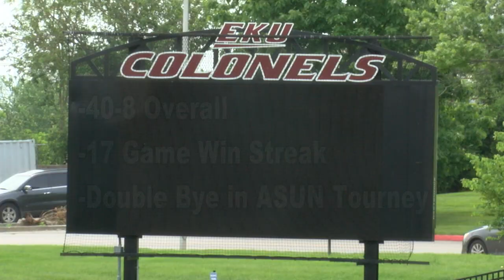EKU Softball proves doubters wrong, enters ASUN Tournament as top seed